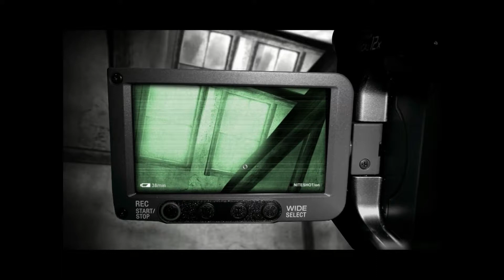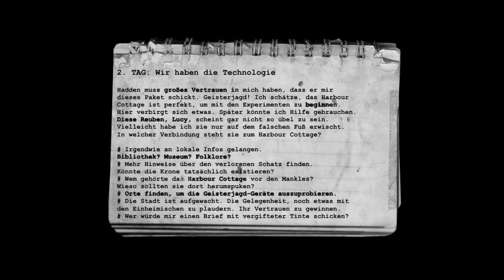Let´s Play The Lost Crown (German) (Blind) Part 10 - So viele Geister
Part 10 - Wir gehen zu unseren Haus zurück um noch die restlichen Geister zu entdecken. Nachdem wir alle Geister in unseren Haus entdeckt haben kehren wir zur Höhle zurück um auch diese auf Geister zu untersuchen.Nach längerem umher irren in der Höhle finden wir auch dort Geister. Am Ende gehen wir noch hinaus damit wir unsere Aufnahme des Geistes anhören können.